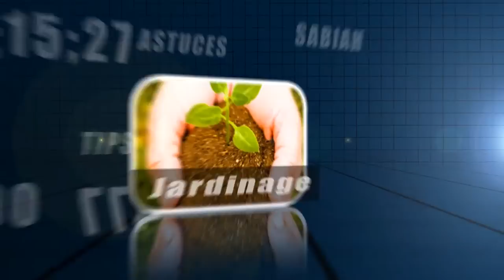Trucs et astuces - Les bienfaits de la sieste - The benefits of napping